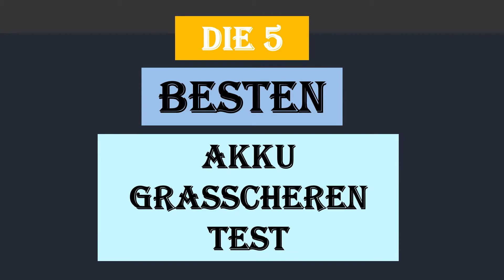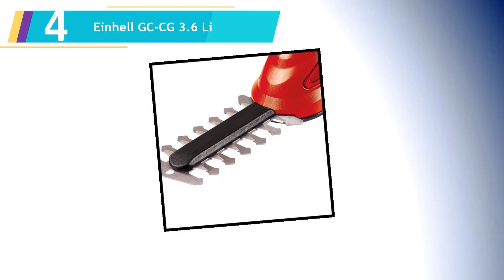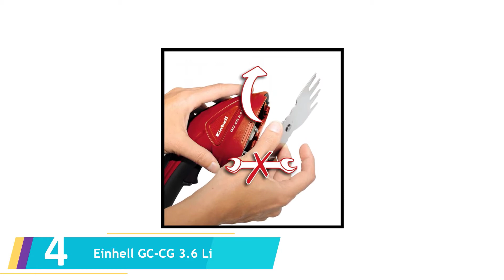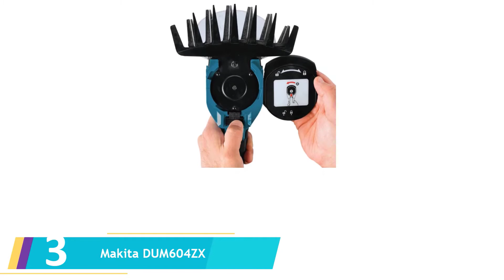Die 5 Besten Akku Grasscheren Test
Hier ist die Liste von Die 5 Besten Akku Grasscheren Test.

01. Bosch Home and Garden 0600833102 Grasschere Set

02. Gardena ClassicCut 9857-20

03. Makita DUM604ZX

04. Einhell GC-CG 3.6 Li

05. Black+Decker Akku-Grasschere GSL200